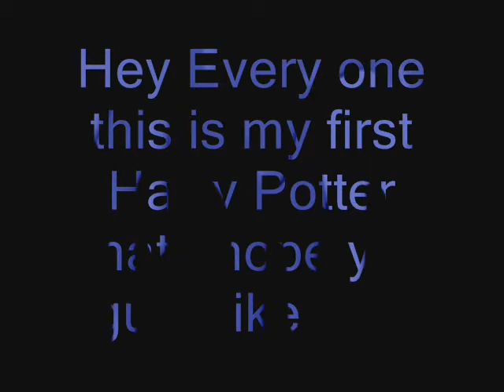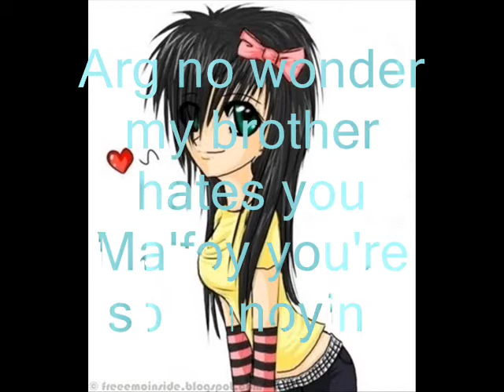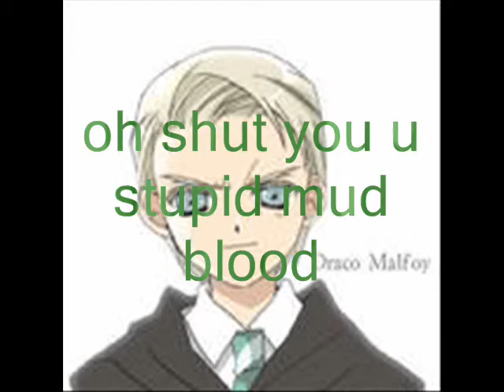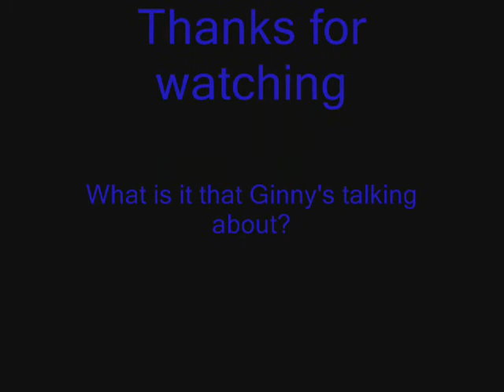Harry Potter chat